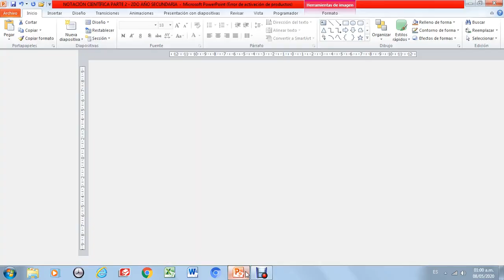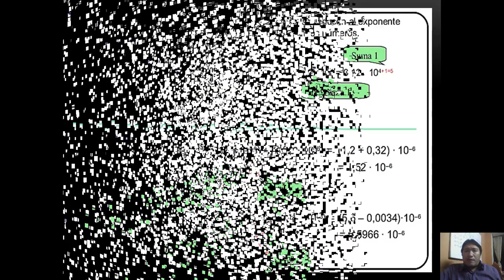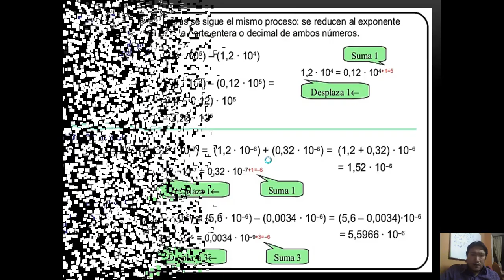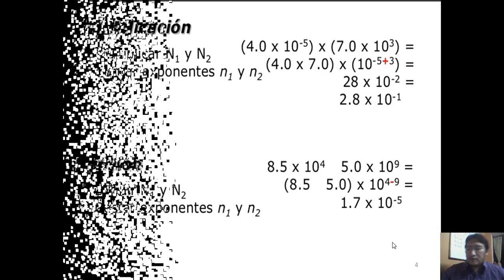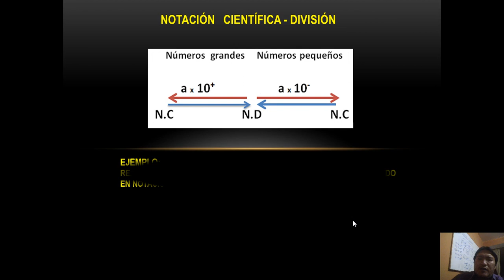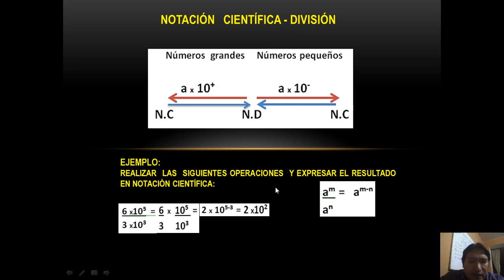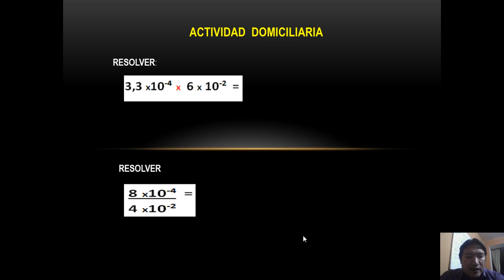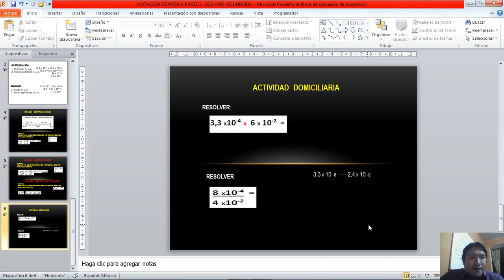NOTACION EXPONENCIAL PARTE 2 NCH LIMBER SEGUNDO AÑO